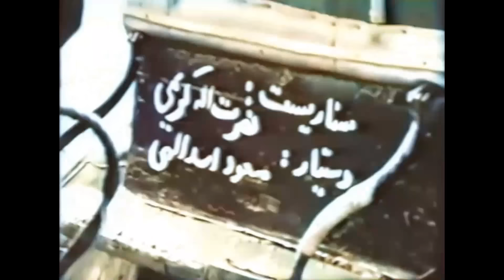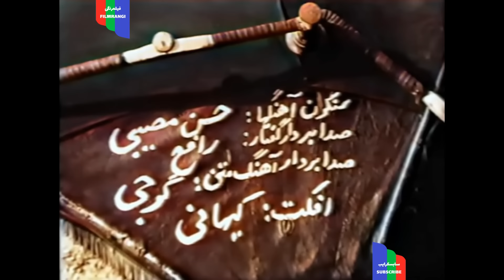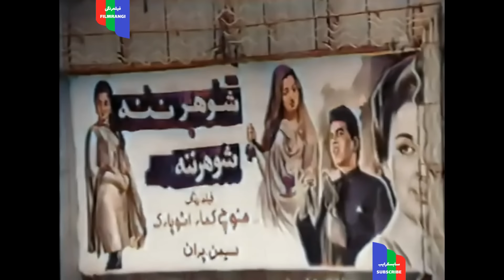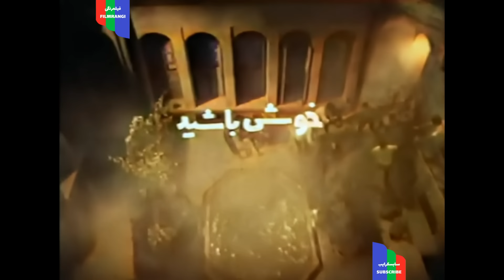فیلم قدیمی؛ درشکه چی | ۱۳۵۰ | رنگی اچ دی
درشكه چی ( ۱۳۵۰ )

كارگردان :نصرت اله كريمي
نويسنده :نصرت اله كريمي

خلاصه داستان : «غلامعلي» به «زينت سادات» عشق مي ورزد ولي برادر زينت ـ «خان دايي» ـ مانع ازدواج آن ها در جواني مي شود. وقتي همسر غلامعلي و شوهر زينت سادات مي ميرند، غلامعلي بار ديگر مصمم به ازدواج با زينت سادات مي شود. اما مانع بزرگ اين بار، «مرتضي» پسر خان دايي، مي خواهد خاطره ي پدر از دست رفته اش را گرامي بدارد. غلامعلي براي جلب رضايت مرتضي يك برگ برنده دارد. دخترش پوري را كه مورد علاقه ي مرتضي است و او پوري را گرو زينت سادات قرار مي دهد. مخالفت ادامه پيدا مي كند و ماجراهايي روي مي دهد كه سرانجام سبب مي شود مرتضي از مخالفت بيهوده اش دست بردارد.

۱ - نصرت اله كريمي
۲ - شهلا رياحي
۳ - مسعود اسدالهي
۴ - ارغوان
۵ - ديانا
۶ - بني احمدي
۷ - عزت اله نويد

كشور:             ايران
زبان:           فارسي
رنگ:     سیاه و سفید
صدا:             مونو